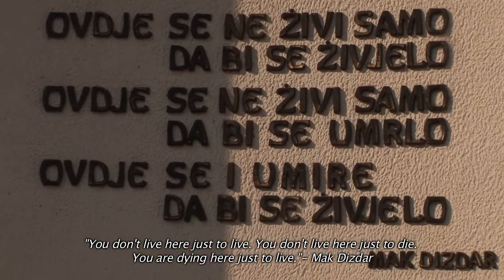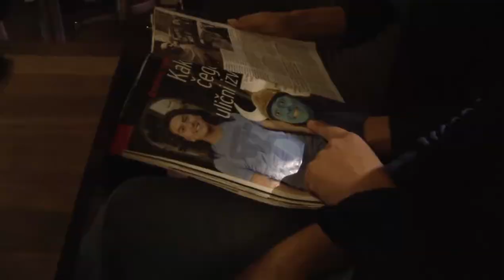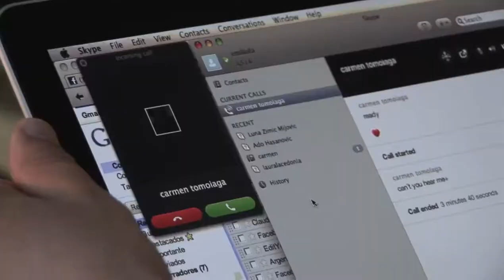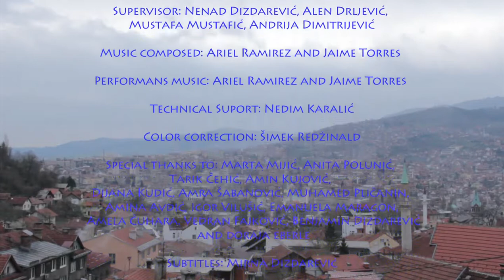DOCUMENTARY FILM: The Blue Viking in Sarajevo (2012) a film by Ado Hasanovic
"The Blue Viking in Sarajevo" won three awards for the Best Documentary Film at the
1. Balkan Snapshot Film Festival in Amsterdam; Holland
2. Duka Fest in Banja Luka, BiH
3. Special Mention at Balkans Beyond Borders Film Festival in Bucharest, Romania
4. Sarajevo Film Festival (official screening at BH program)

The Blue Viking in Sarajevo (Plavi Viking u Sarajevu)
Emilio is a Latin American street artist who’s been travelling all around the world since the age of 19. During his performances he paints his face blue and he wears a viking helmet, that’s why he’s known as “The Blue Viking”. A simple guy, doing simple things in a world that should be easier, just the way Emilio smiles everyday at people.

A very interesting documentary by Ado Hasanovic, the young director who’s been describing in these years his own Bosnia through the images of his works.  «"The Blue Viking in Sarajevo" is a film that portrays a Latin American whose background includes three nationalities – Argentinean, Chilean, and Uruguayan. »  Emilio: one man, many nationalities; Sarajevo: one city, many ethnicities. Sarajevo becomes Emilio’s new home. The inhabitants of Sarajevo become Emilio’s new friends and family. Emilio become part of The capital of Bosnia and Herzegovina. Because Emilio IS Sarajevo, in a way. This street artist is a perfect image of what Sarajevo is: a complex mixture of different cultures. A city that keeps on moving, in spite of his troubled past. But above all, Emilio is what Sarajevo should be, or maybe what already is: a fearless smiling face. Emilio is the future, the smiling future in spite of his “blue” (sad) color that everyone can clearly see. “Look at me, I’m happy!” he says. And it’s true: the south American artist is happy, ‘cause he can always look forward, living the present as well as he can. Just like Bosnia. A really good short movie, supported by a beautiful and essential music which let the spectator fully enjoy the real/surreal atmosphere pervading the scenes, suggesting the spectators we all can keep on smiling anyway. Giorgio Mazzola